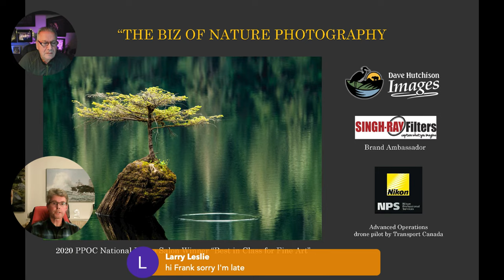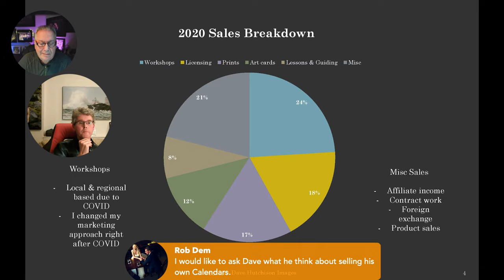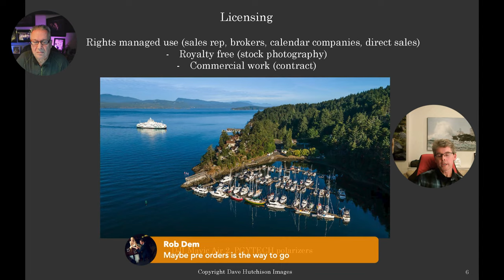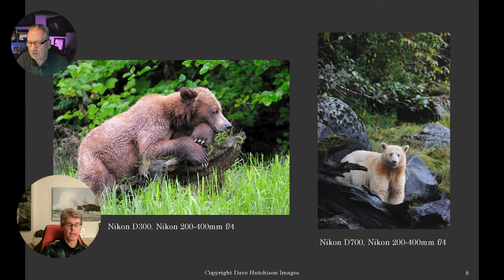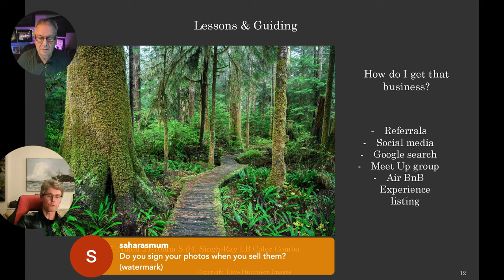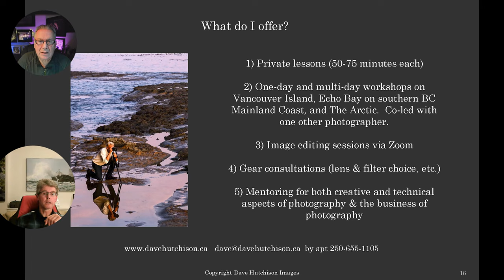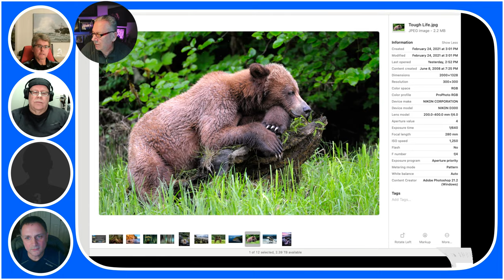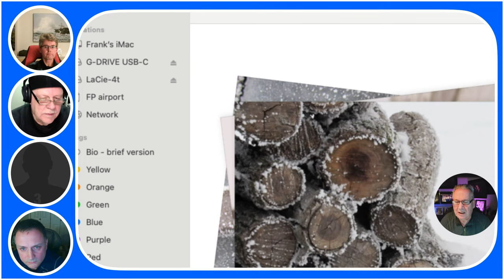Frank Pali Photography CHATS WITH DAVE HUTCHISON " THE BIZ OF NATURE PHOTOGRAPHY"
LETS TALK PHOTOGRAPHY WITH VANCOUVER ISLAND TOP NATURE AND WILDLIFE PHOTOGRAPHER DAVE HUTCHISON. DAVE IS TALKING ABOUT THE BIZ OF NATURE PHOTOGRAPHY.

If you would like to have Dave Hutchison look at your photo and help you in how to edit them forward them to me at

Costa Rica Workshop -  photographing birds and wildlife.

Frank Pali is a professional nature & wildlife photographer who focuses on photographing birds in their natural habitat. He resides in Steveston, British Columbia on Canada’s Pacific West Coast .

Frank leads instructional photo workshops to exciting Costa Rica’s Osa pennisula new dates are coming for 2022

Frank is a Nikon professional photographer his equipment for wildlife & bird photography includes: - D850,D4,D7100 Digital Camera Body – Nikon 600mm f/4, Nikon SB800 Flash